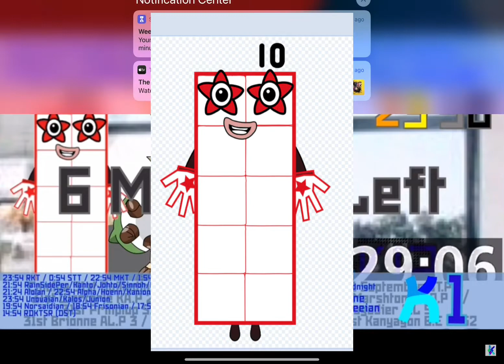New month Countdown February